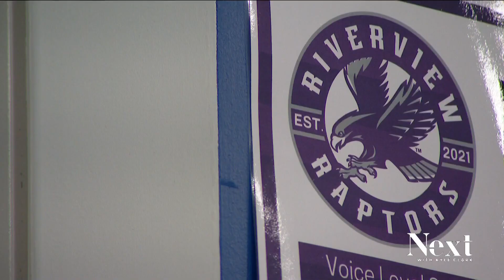New program uses both school resource officers and clinicians to respond to student mental health ca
The co-responder team has the power to put students in mental health holds and refer them to therapy, which counselors can't do even if they know students need it.